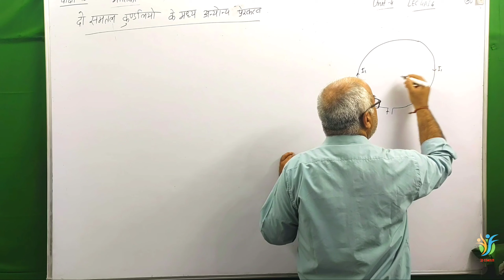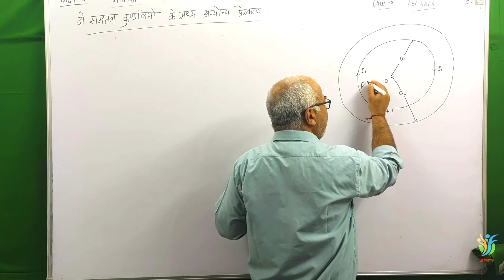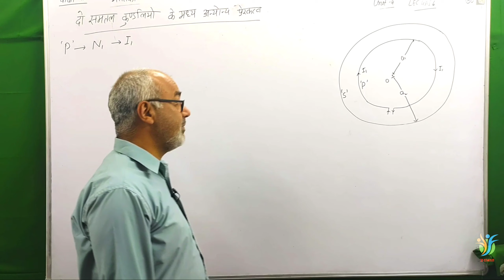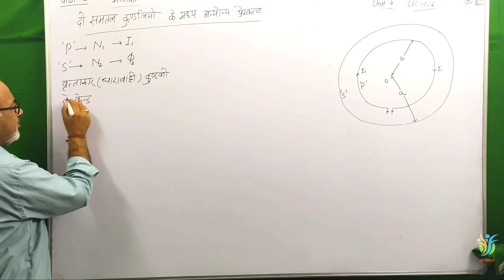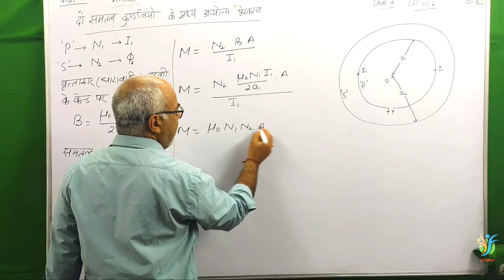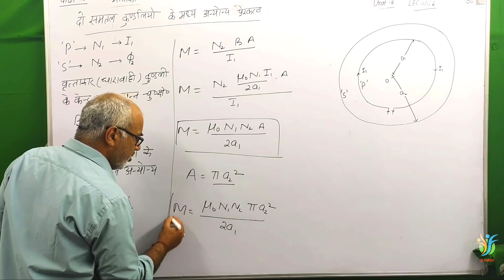दो समतल वृत्तीय कुंडलियों के मध्य अन्योन्य प्रेरकत्व(हिंदी में) कक्षा12,UNIT-4,UK &UP BOARD,LEC-6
Welcome to KD Classes by D.P.S Malik , Msc Physics IIT Roorkee. In this Physics lecture we start _________  chapter of class 12 Physics in   Hindi language . I try my best to complete whole Chapter. Hope you all will understand

TOPICS :

1.दो समतल वृत्तीय कुंडलियों के मध्य अन्योन्य प्रेरकत्व

2.

3.

4.